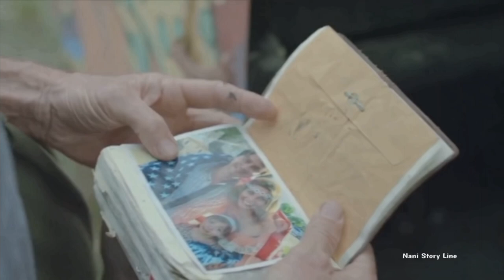కొంతమంది Students ఒక గుహలో 1000 సంవత్సరాలు పాటు ఇరుక్కుపోయారు | Time Trap (2017) Movie Explanation